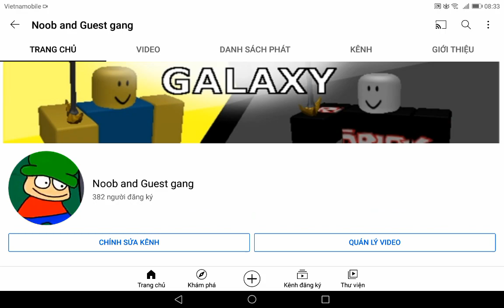proof if you steal my port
i hate stealers